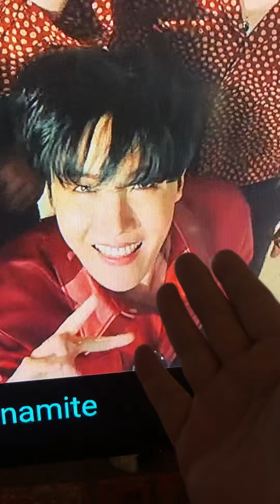BTS who is who?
How to figure out who is who in BTS